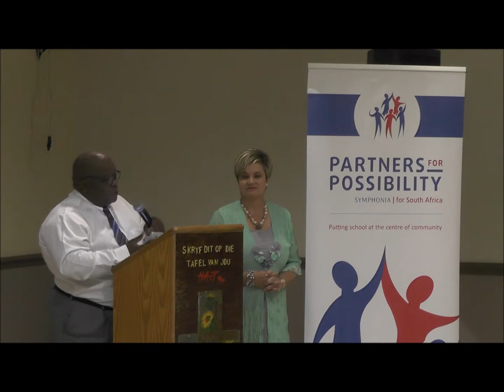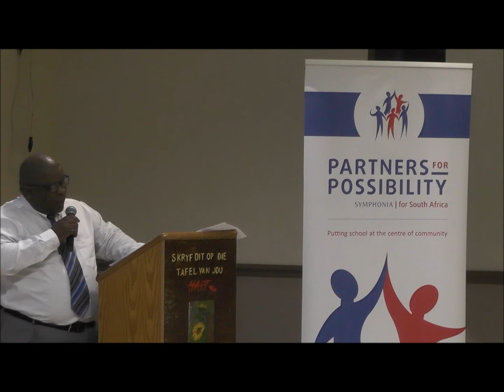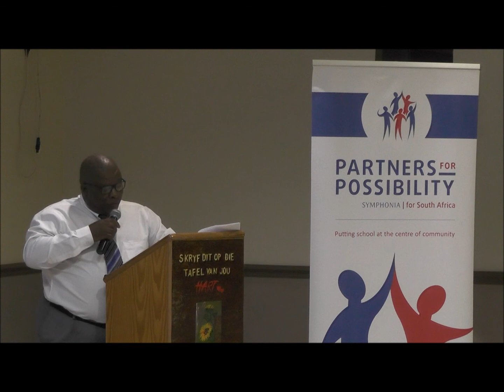Kuruman LC 1 Celebration Event - Segonyana Primary School